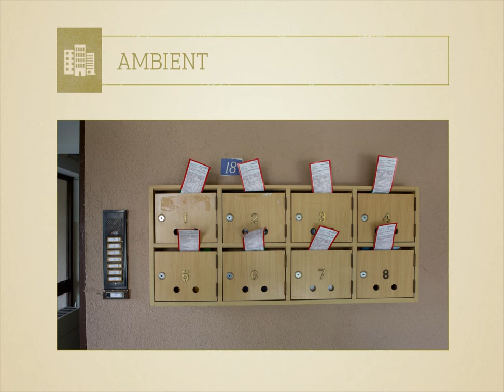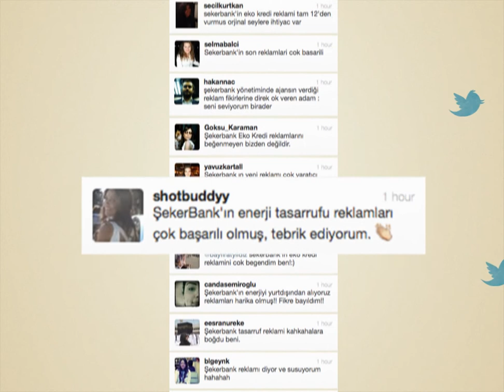Şekerbank-EKOkredi-Farkında Değilsiniz-Case Film